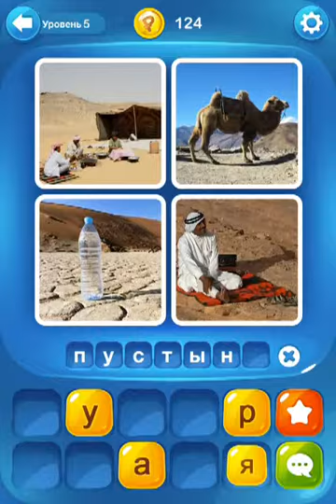Фотки и Слова на Русском Викторина с Друзьями, Угадай 1 Слово за 4 Картинками ios iphone gameplay